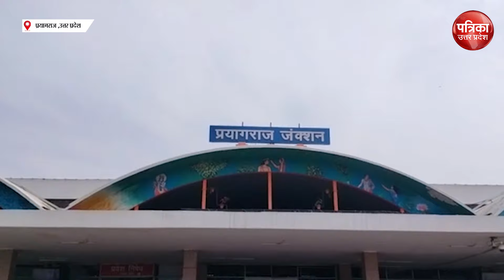ट्रेन से Lok Sabha Election रिपोर्टिंग, जनता ने निकाली अपनी भड़ास | Prayagraj News